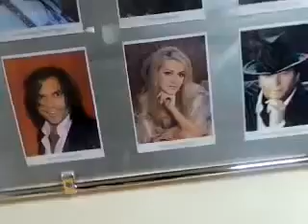"Свобода" вибила з керівника Першого національного заяву про відставку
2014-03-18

Депутати від ВО "Свобода" змусили т. в. о. президента НТКУ Олександра Пантелеймонова написати заяву про звільнення.
Це підтвердив сам Пантелеймонов в ефірі "Громадського ТБ".
Представники "Свободи" приїхали в НТКУ о 19.30 і мали з Пантелеймоновим, за його словами, довгу і настирливу розмову.
Після неї тимчасового очільника "Першого національного" змусили написати заяву.
Хоч він і заперечував це, але із відео Олександра Аронця видно, що народні депутати силою посадили Пантелеймонова і били його по обличчю та голові.
Депутат від "Свободи" Ігор Мірошниченко називав керівника НТКУ "москалюкою" і звинувачував його постійній брехні на каналі ід час Майдану.
Потім близько 20 людей заштовхали Пантелеймонова у позашляховик і вивезли у невідомому напрямку.
Ігор Мірошниченко в телефонній розмові пояснив, що це вчинено за критику "Свободи" на телеканалі "Перший національний", який у цей час транслював "Громадське ТВ".